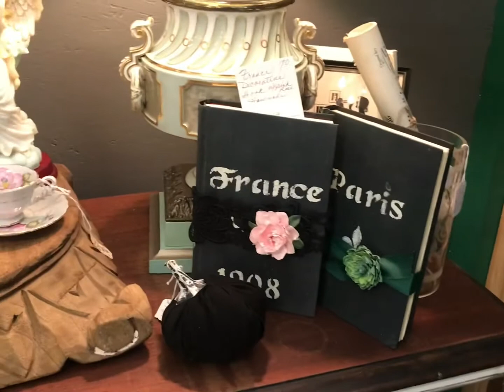En busca de tesoros perfumisticos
Hola, hoy les llevo de paseo por un anticuario. En busca de tesoros perfumisticos escondidos. Espero que les guste 😊